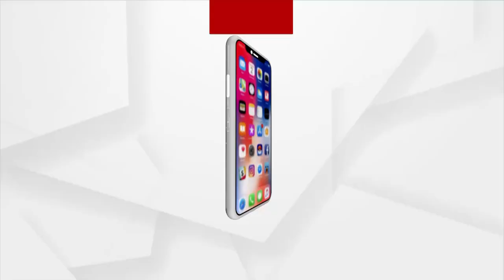ପାଖେଇ ଆସୁଛି ସାମୁଦ୍ରିକ ଝଡ଼ ଜୱାଦ୍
ପାଖେଇ ଆସୁଛି ସାମୁଦ୍ରିକ ଝଡ଼ ଜୱାଦ୍ । ଓ୍ବେଲ୍ ମାର୍କଡ ଲୋ ପ୍ରେସରରେ ପରିଣତ ହେଲା ଜୱାଦ୍ । ଆସନ୍ତା ୧୨ ଘଣ୍ଟାରେ ଅବପାତର ରୂପ ନେବ । ଏ ନେଇ ଦେଖନ୍ତୁ କ'ଣ ରହିଛି ପୁରୀ ବ୍ରହ୍ମଗିରିର ସ୍ଥିତି ।